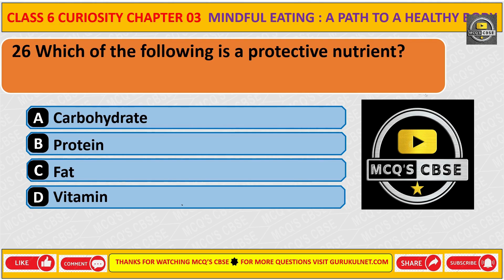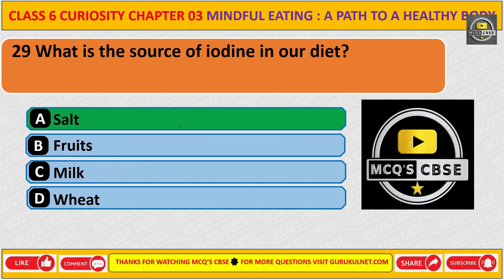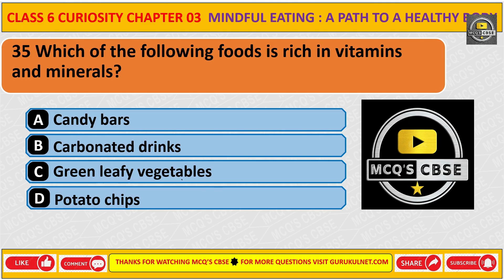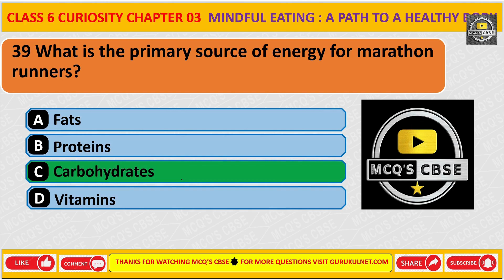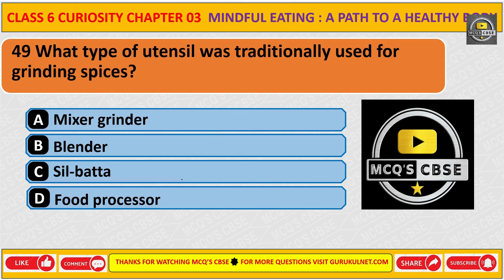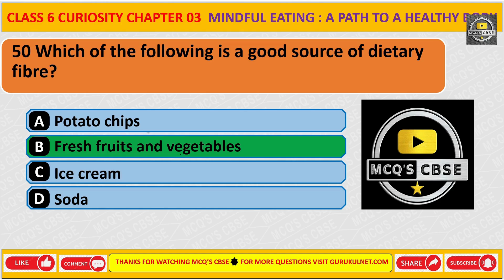MCQ CLASS 6 CURIOSITY CHAPTER 3 | MCQ CLASS 6 SCIENCE MINDFUL EATING A PATH TO HEALTHY BODY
MCQ CLASS 6 SCIENCE CURIOSITY | MCQ CLASS 6 SCIENCE CURIOSITY MINDFUL EATING A PATH TO HEALTHY BODY  I MCQ CLASS 6 CURIOSITY CHAPTER 3

CLASS 6 SCIENCE CURIOSITY
CLASS 6 SCIENCE CURIOSITY MCQ
CLASS 6 MCQ
CLASS 6 CURIOSITY
CLASS 6 CURIOSITY MCQ
CLASS 6 SCIENCE CURIOSITY CHAPTER 3
CLASS 6 SCIENCE CURIOSITY CHAPTER 3 MCQ
CLASS 6 CURIOSITY CHAPTER 3
MCQ CLASS 6 SCIENCE CURIOSITY
MCQ CLASS 6 SCIENCE CURIOSITY CHAPTER 3
MCQ SCIENCE CLASS 6
MCQ NCERT CLASS 6 SCIENCE CURIOSITY
MCQ NCERT CLASS 6 SCIENCE FULL COURSE
MCQ CLASS 6 CURIOSITY
MCQ CLASS 6 CURIOSITY CHAPTER 3
MCQ CLASS 6 CURIOSITY CHAPTER 1
MCQ CLASS 6 CURIOSITY CHAPTER 2
CURIOSITY MCQ FOR COMPETITIVE EXAMS
MCQ CBSE CLASS 6 SCIENCE
CLASS 6 SCIENCE FULL BOOK MCQ
CLASS 6 FULL SCIENCE MCQ
NCERT
MCQ NCERT
MCQ NCERT SCIENCE
MCQ
EDUCATION
SCIENCE
SCIENCE CLASS 6 MCQ QUESTION
SCIENCE CLASS 6 MCQ
MCQ CLASS 6 SCIENCE FULL SYLLABUS
MCQ NCERT CLASS 6
MCQ NCERT CLASS 6 SCIENCE
CLASS SIX
SCIENCE NOTES
SCIENCE QUESTION
SCIENCE QUIZ
SCIENCE QUIZ CLASS 6
CLASS 6  SCIENCE QUIZ